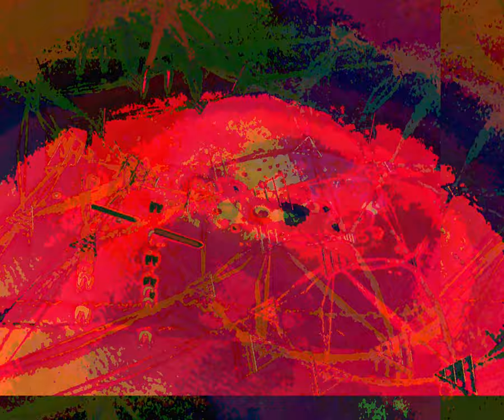[EPILEPSY WARNING] Movie 23 10 05 03h57m59s